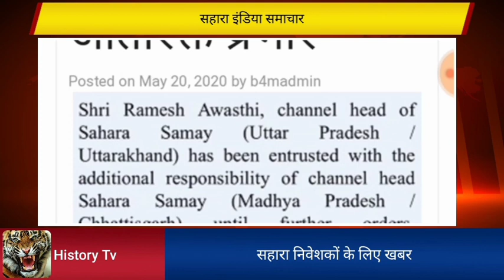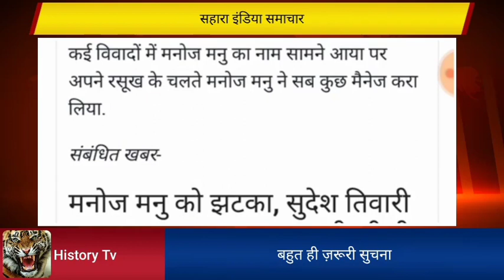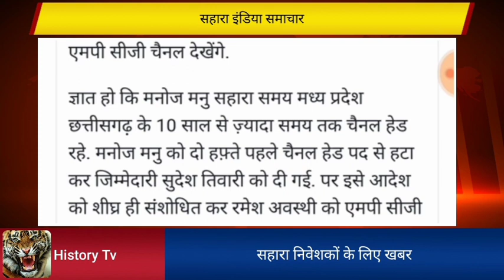Sahara India Pariwar latest news today in Hindi by SEBI 2020/2019 | SUBRATA ROY NEWS TODAY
Sahara India Pariwar latest news today in Hindi by SEBI 2020/2019 | SUBRATA ROY NEWS TODAY | Sebi

Sahara Vs SEBI Vs supreme court Vs YouTube Vs TIKTOK latest news,